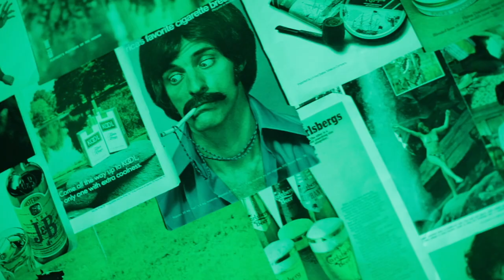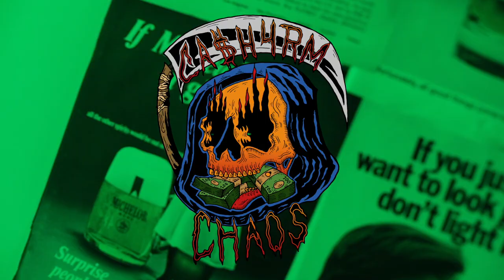Shapeshifter Dre - Astral Projecting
Shapeshifter Dre - Astral Projecting Prod By Stpx !